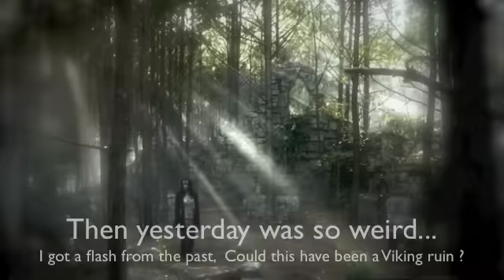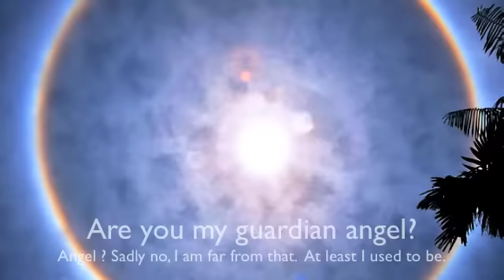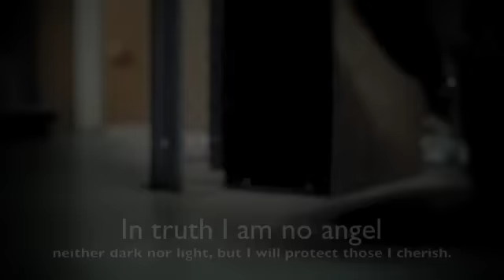Godric's Return-Bonnie and Godric If this one won't load , try the 1st Ghost Of Me Thanks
Originally a vid for the non-profit over/under contest. I had to try to re-upload this due to you tube's stupid copyright blocking/technical difficulties. Crapastic yet again!!! The tune re-mix is the same as the other two vids that I did and one of them is fine here in the USA.. The only thing I changed on this one is a few transitions and the text. Blue light re-edit.  It's a crossover True Blood/Vampire Diaries fairy tale about how Godric makes a telepathic connection to Bonnie after she has a near death experience. She uses her magic to help him get back into this Earth's realm. He wants to help Eric battle the evil were pac that they encountered during WW2. They are led by the same vampire who killed Eric's human family. Spoken word intro Late Lament by Graeme Edge from The Moody Blues, Nights In White Satin ext. version. The Ghost Of Me by Daughtry. Just like most every other fan made video on you tube.